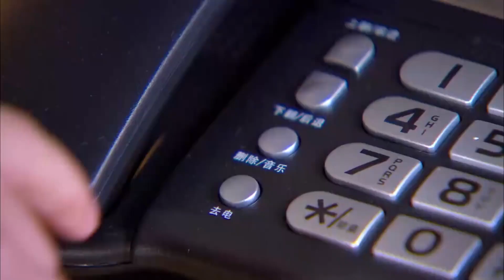再次重逢！總裁看見灰姑娘帶着孩子，以為她結婚了，心裡頓時有些不知所措!